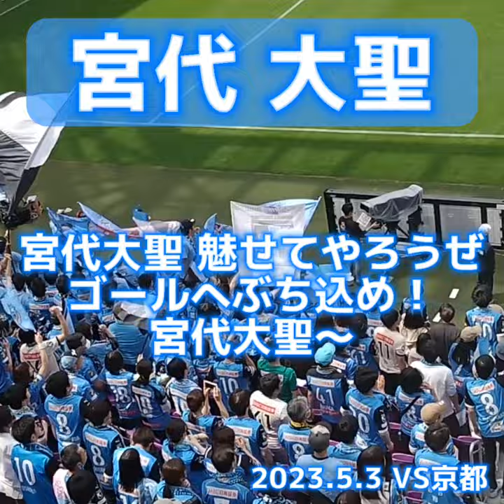【川崎】宮代大聖 チャント